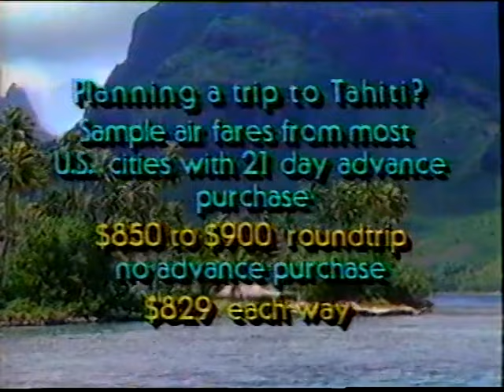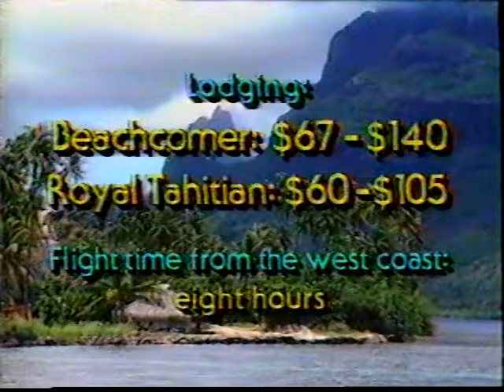Celebrity Outdoors - Nicolette Larson in Tahiti (1987)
The show's host, Bobby Lord, takes Nicolette Larson fishing off the coast of Tahiti.

I missed the opening credits but otherwise, the episode is intact.